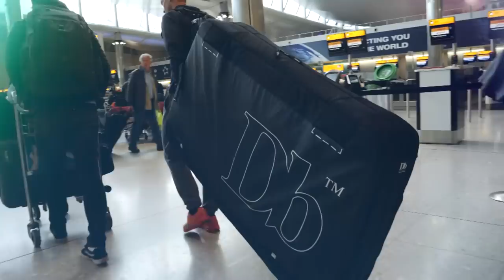Top 12 Triathlon Frequently Asked Question's | Tips For Beginner Triathletes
Are you thinking about entering your first triathlon? If so we're sure you have lots of questions spinning around in your head. Heather is here to answer the common questions that all triathletes will have had at some point!

Are you thinking about entering your first triathlon? If so we're sure you’ve got 100’s of questions spinning around in your head?!

Well don’t worry, we are here to help! Heather is here to answer the most common questions that all triathletes will have had at some point!

If you'd like to contribute captions and video info in your language, here's the

📹 10 Rules You Need To Know Before You First Triathlon | Race Tips For Beginners

Cornelia (Luwaks Remix) (Instrumental Version) - The Eastern Plain
Salt Lake Seagull - Chris Shards
Monkey Throw Monkey - Arc De Soleil
I Want a Change (Instrumental Version) - The Big Let Down